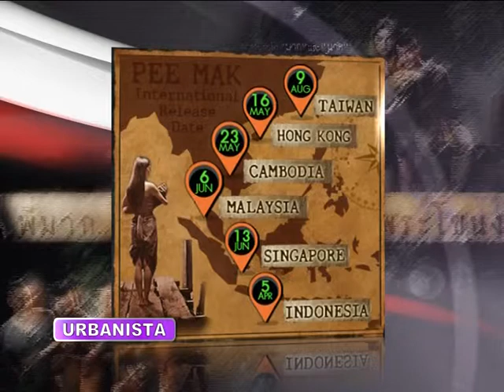Pee Mak - interview director Banjong Pisanthanakun